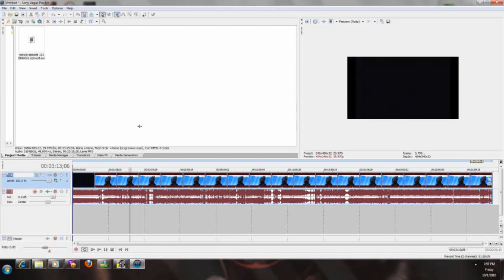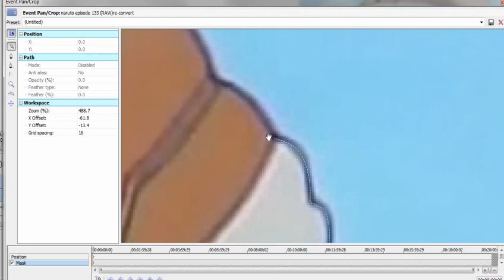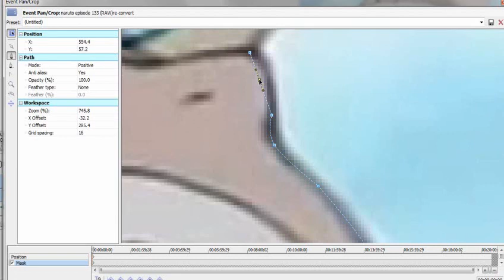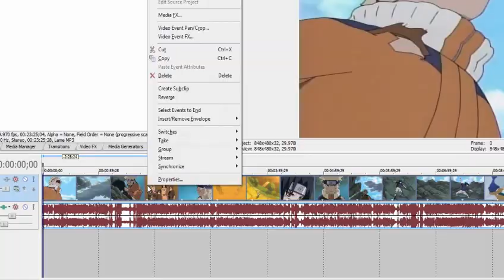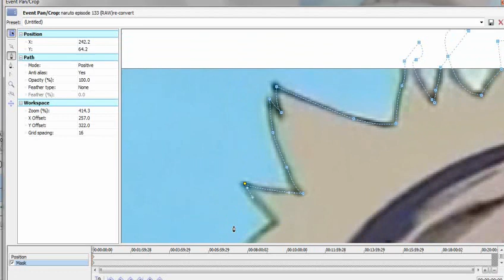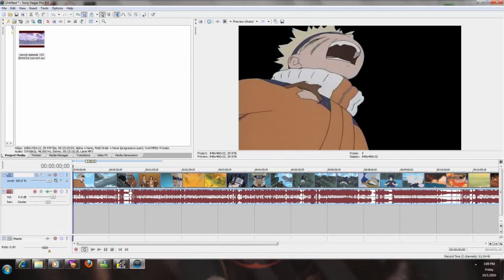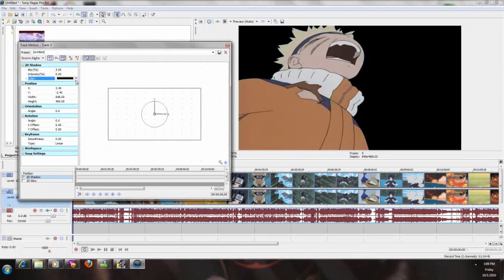Sony Vegas TUTORIAL : MASKING FOR NOOBS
yeah so many many many many many many many people asked me how do i mask so good and is never lazy to do em , yeah i think thats about right
so eumm i finally decided to make a tut for ya guys since almost everyone that i subbed is using png files because i barely see good masking around O_O

so yeah this is just randomly taken out a pic of naruto and masked it out , and yes this video is speed up because the original was like 12min so i had to cut out and stuff and the resolution was 1920x1080 so the file got big so i was lagging alot too :S
you see how such a nice person i am , im wasting my time on you guys to teach you how to mask

but seriously now the guy who teached ME was no other then esphalon my old teacher
if you remember my old account i had uploaded a mask tutorial there that was made by him it got many views and was pretty populair :P

so eumm enjoy :P i hope you actually read this all

song : Coldplay - Speed of Sound (C-64 Remix)